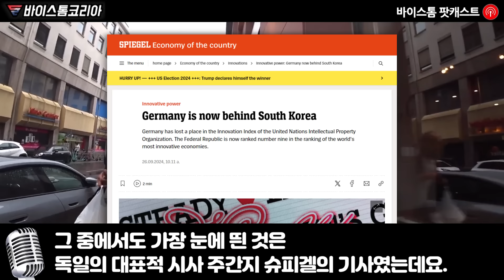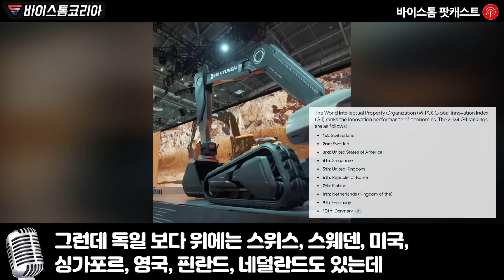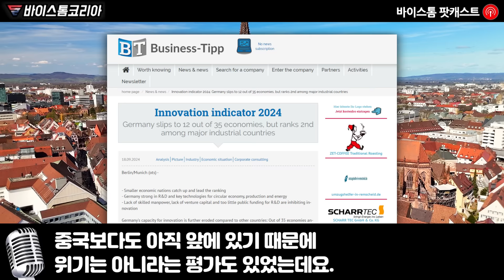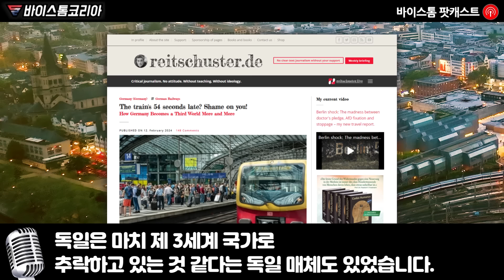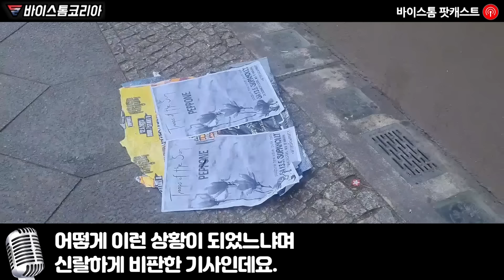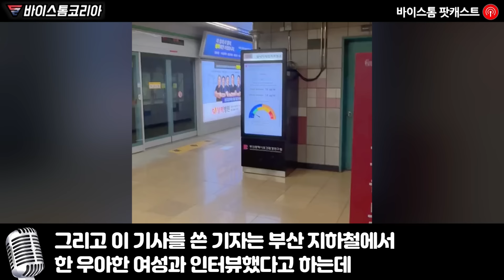유럽 최강국의 기관들과 유력 매체들이 "자국과 한국을 비교"하며 충격적인 보고서와 기사를 쏟아내고 있는 놀라운 이유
유럽 최강국의 기관들과 유력 매체들이
"자국과 한국을 비교"하며
충격적인 보고서와 기사를 쏟아내고 있는 놀라운 이유